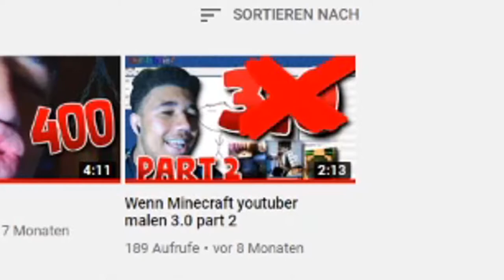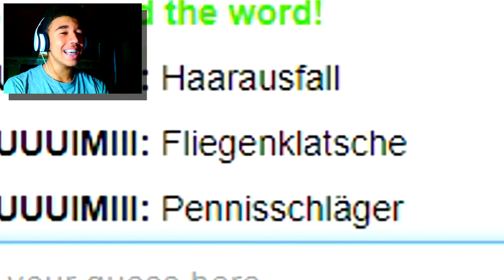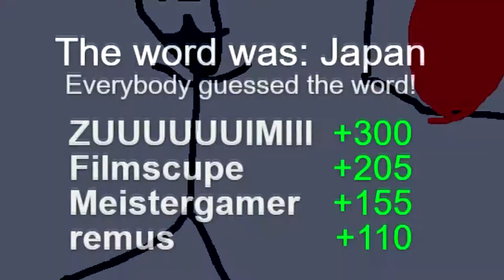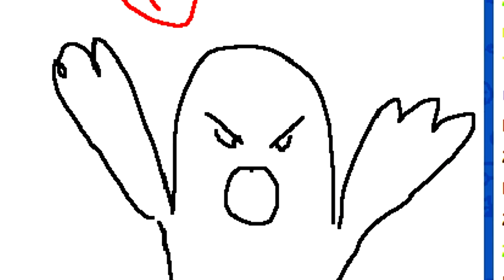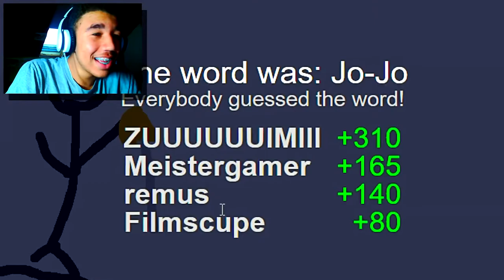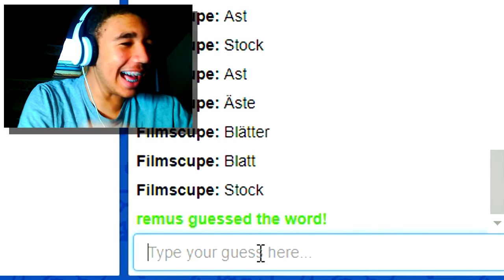Wenn Minecraft Youtuber malen OWOI edition | 1WeekOnIce ❄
--- Musik ---

--- Weitere Infos ---

Die UNCUT Gang